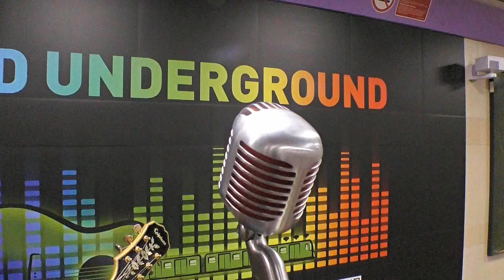(I Can't Get No) Satisfaction - Rolling Stones - Live in Milano (Metro Bicocca)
Live in Milano, Italy, in the underground, at the metro station "Bicocca", performing a cover of "(I Can't Get No) Satisfaction", by The Rolling Stones.

Posting this video on my birthday, wishing me to get some satisfaction someday.

Written by Mick Jagger and Keith Richards and recorded in 1965. Released as a single, included in the US version of the "Out Of Our Heads" album and in many following greatest hits or live albums.

Performed on February 18, 2023, at the "Bicocca" Metro Station, in the Open Stage spot available in the underground. There are a few places like this in Milano, available since the beginning of this year, and I tried this experience just out of curiosity. You must register on an app and book the time and date of your performance and then when you get there you need to unlock the stage by scanning a QR code. Then you just need to plug your instrument or microphpne and your music will be broadcasted in the whole metro station.

Performed with Epiphone Sheraton II guitar  and vocals, with Shure 5575LE vintage microphone.